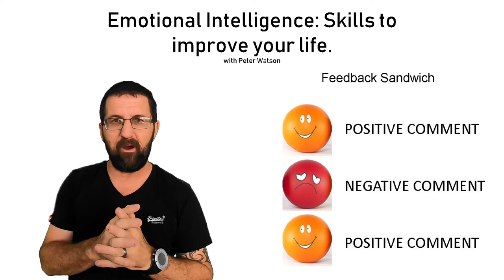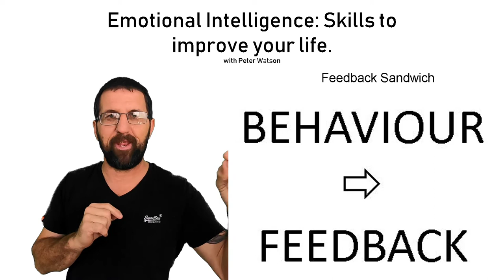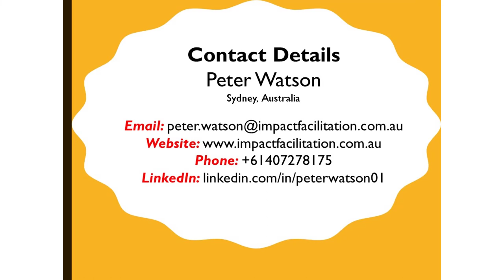Emotional Intelligence Crash Course: Video 22 Relationship Management Feedback Sandwich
Emotional Intelligence course of 60 videos provided free by Peter Watson of Impact Facilitation. Videos being uploaded 3 times a week. This course and many others can be purchased for immediate access